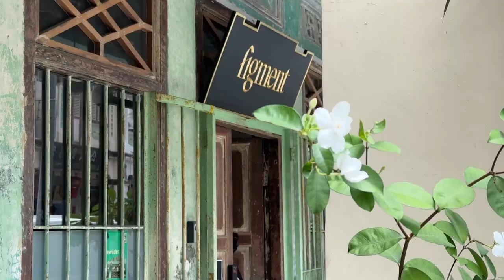Things I did in Singapore on a Saturday | vlog lifestyle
Welcome to my latest vlog where I take you along on a Saturday adventure in the vibrant city of Singapore! But then this is not your typical aesthetic vlog with nice scene, but rather it's with me talking nonsense :D

In this video, you'll get a glimpse of my not so diverse experiences I had, typical gym and art meet plus clothes shopping...

This is what i wish i do every sat, but unfortunately most of it is spent lazing around